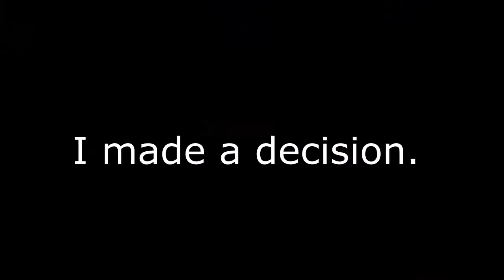GMod - Dick-a-thon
I got 4th place.

My Richardriver did really good at first, but then slowly lost speed and then later failed to please me.